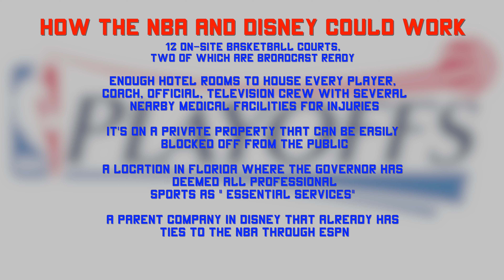Baddest man on the planet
Former heavyweight king Tyson revealed he is currently training ahead of a possible comeback to boxing in 2020. 'Iron Mike' last fought professionally in 2005 when he retired on his stool against journeyman Kevin McBride after a glittering career.